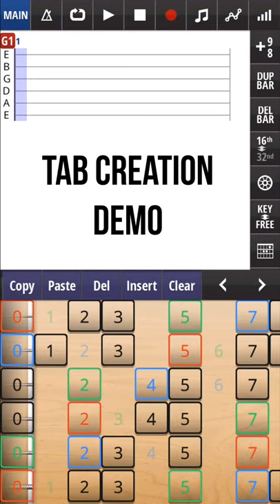Jam Maestro iPhone Tab Creation Demo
See how easy it is to create and edit tab in Jam Maestro!